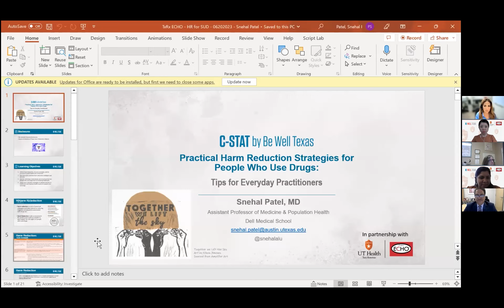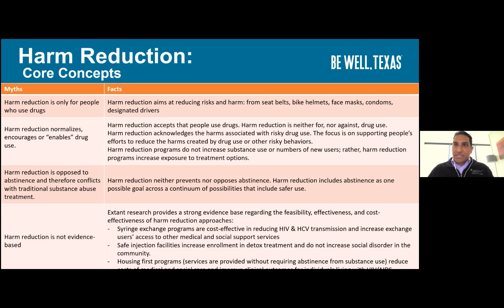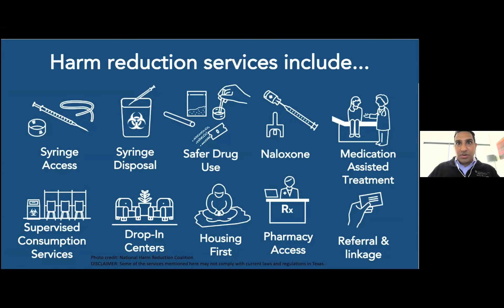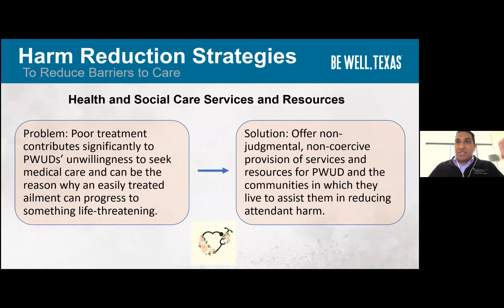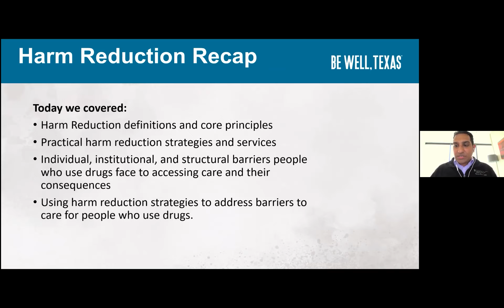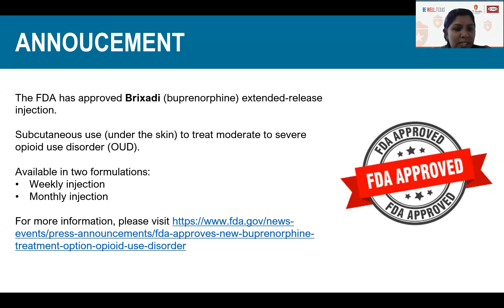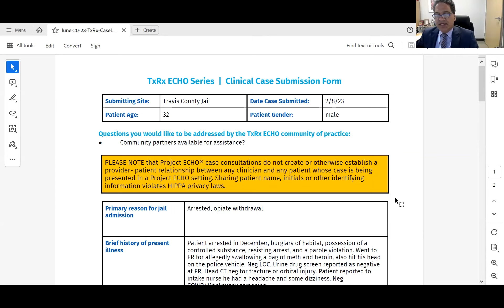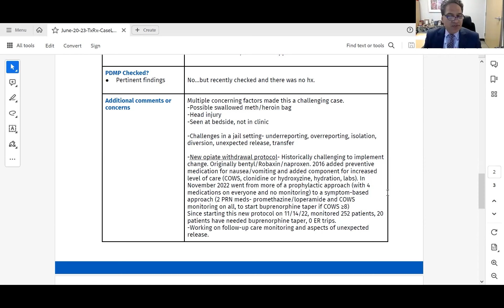TxRx ECHO | June 20 | Practical Harm Reduction Strategies for SUD: Tips for Everyday Practitioners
Snehal Patel, MD, Assistant Professor for Dell Medical School at The University of Texas at Austin, describes core principles and the purpose of harm reduction in public health and movement. He identifies barriers and addresses strategies to improve health equity for people who use drugs.